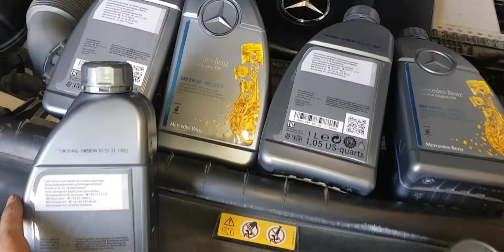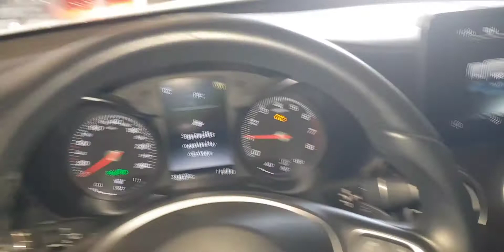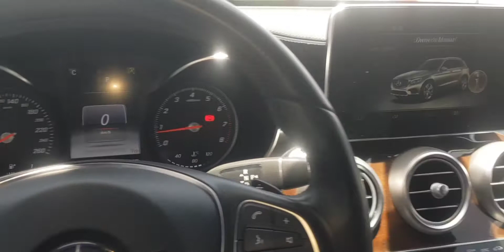Mercedes glc300 Oil filter. Air filter. spark plug replacement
glc300 mercedes spark plug replacement

glc300 mercedes air filter replacement

glc300 mercedes oil filter change